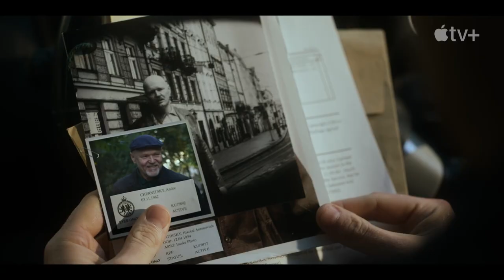SLOW HORSES Season 2 Trailer (2022) Gary Oldman, Drama Series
SLOW HORSES Season 2 Trailer (2022) Gary Oldman, Series